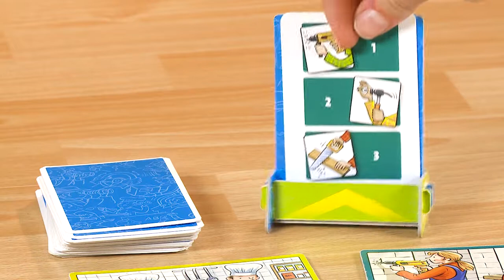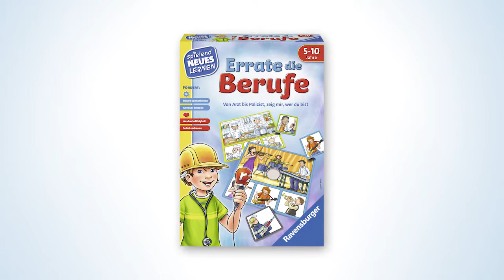Ravensburger Errate die Berufe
Errate die Berufe von Ravensburger

Wer erkennt, welchen Beruf der Mitspieler vormacht? Zu jedem der 20 Berufe sind drei typische Bewegungen auf den Karten abgebildet. Die Kinder ahmen für die Berufe typische Bewegungen nach und ordnen die passenden Gegenstände den Berufen zu. Das fördert nicht nur das Wissen über Berufe, sondern auch noch ganz nebenbei das Selbstvertrauen.